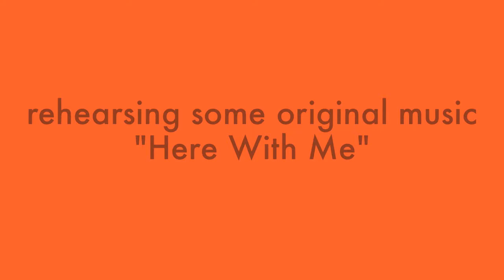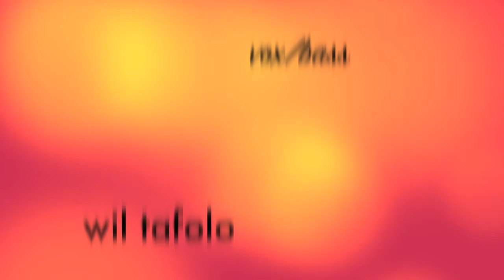Here With Me (Original Music) - Mango Season | Mangos In The Raw Series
Filmed @ Curtis Kamiya Music + Studio, Honolulu, Hawaii on August 21, 2011.

Co-written with our great friend Hannah Viernes in our teenie tiny kitchen in San Francisco during 2001.  She was traveling and missing this guy she just met back home.  The song was done in an afternoon, and Hannah worked her perfect pitch magic on those harmonies!  We love you, Han!

"Here With Me" will appear on our debut, self-titled release "Mango Season" set for a spring release in April 2012.

Mango Season is:
Annie Kamiya // Vox + Percussion
Curtis Kamiya // Vox + Acoustic Guitar

The Band:
Wil Tafolo // Vox + Bass
Rory Loughran // Vox + Percussion
Chris Yeh // Jazz Saxophone

GOGGLE PLAY: COMING SOON!